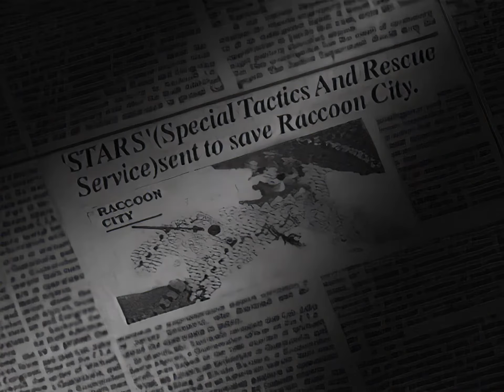Resident Evil: Director's Cut - Dual Shock Ver. (PS1 1998) Intro FMV | 1430p True 60fps | Upscaled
Resident Evil: Director's Cut - Dual Shock Ver. (PSX 1998) Intro FMV
Upscaled with Topaz Gigapixel v4.4.4
15fps (source) to true 60fps (output) achieved with combination of Frame Blending and Optical Flow (interpolation) using Adobe Premiere Pro.
Original Source: 320x240p 15fps
Final Output: 1920x1430p True 60fps*

*Post production notes: Due to the interpolation methods upgrading from 15fps to 60fps, some artifacts occur as the software tries to guess (interpolate) the in-between frames. To counter this, I processed the video frame by frame and manually removed most of the major artifacts and glitches.